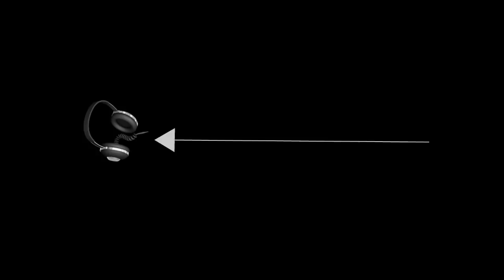Z Anto afunguka jinsi alivyofanya jitihada za kumtoa Diamond Platnumz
Z_Anto: "Mimi na Kassim mganga tulimtetea sana DiamondPlatnumz akubalike kwa.